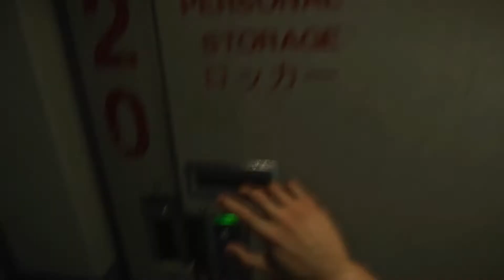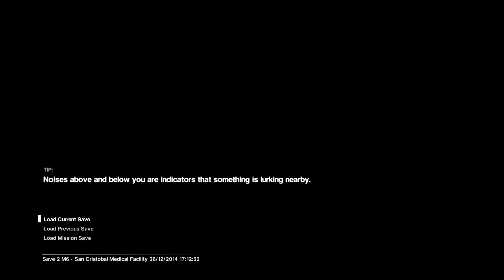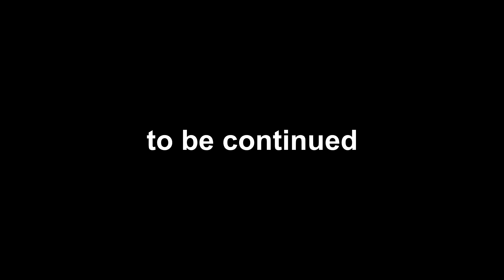Let's Play, Alien Isolation EP13 Hardmode (Blind) "A Temporary Ally"